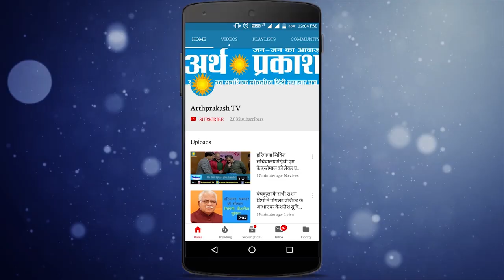चुनावी अखाड़े में अर्थ प्रकाश संवाददाता की भाजपा के युवा कर्मठ नेता पुनीत राई से सीधी बात